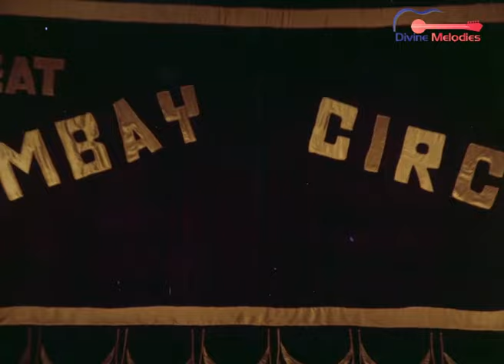आशा भोंसले और उषा खन्ना जी का सुपरहिट गाना - Mere Dil Zindagi Safar Hai |Hum Sab Qatil Hain1969 Song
Movie/Album: The Killers - Hum Sab Qatil Hain | द किलर्स - हम सब कातिल हैं
Song:  Mere Dil Zindagi Safar Hai | मेरे दिल जिंदगी सफर है
Lyrics: Aziz Kashmiri
Singer: Asha Bhosle, Usha Khanna
Starcast: Dara Singh Randhwa, Shaikh Mukhtar, Helen, Ajit Khan, Bela Bose, Maruti, Amar, Anwar Hussain, Lalita Kumari, Kedarnath Saigal, Paul Sharma, Maqsood, Savita, Moolchand
Director: Maruti
Producer: A.V. Mohan
Language: Hindi
Label: Divine Melodies
Film Banner: Sangam Films

All copyrights to DIVINE MELODIES PRIVATE LIMITED